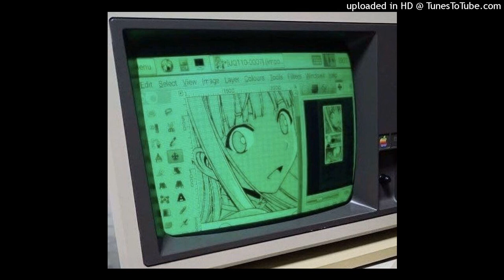[FREE] Yeat x cheRomani Type Beat - "birkin"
[136 BPM - Key  C# min]

Must Credit (prod. by LEEZEY + anthony palmer + LetDose)

[FREE] Yeat x cheRomani Type Beat - "birkin" | Hyperpop, Rage, Synth Type Beat 2022